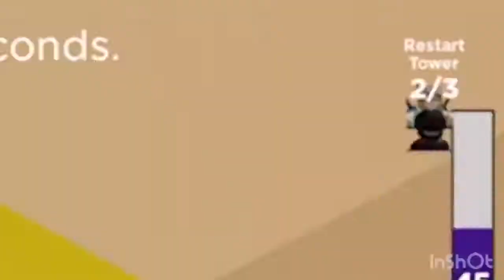Playing this rip-off game | Treacherous Tower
There are tons of rip-off games like this